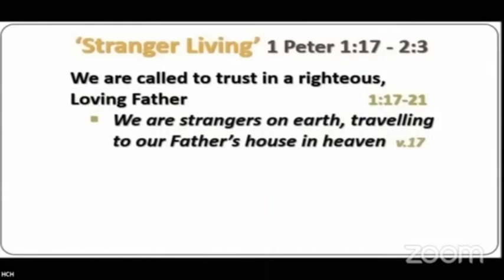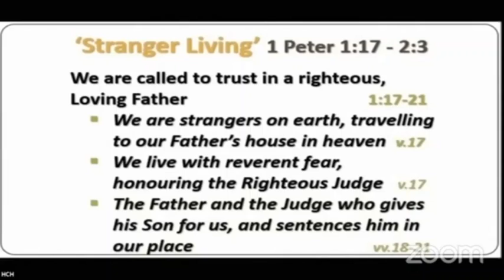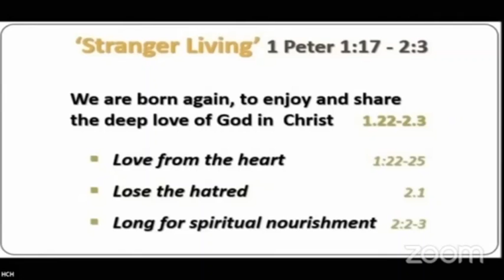1 Peter 1:17-2:3 | Stranger Living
Sunday 31 May 2020 Sunday Morning Meeting
Preacher: Lewis Allen
Originally livestreamed for Hope Church Huddersfield 24 May 2020